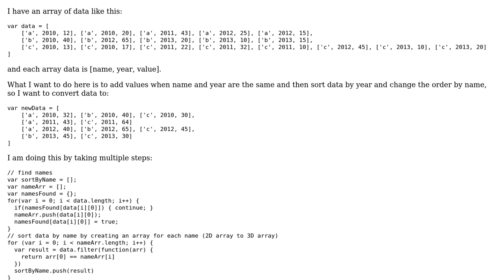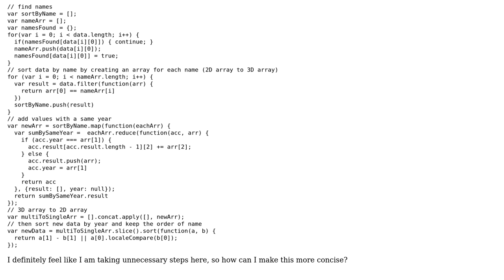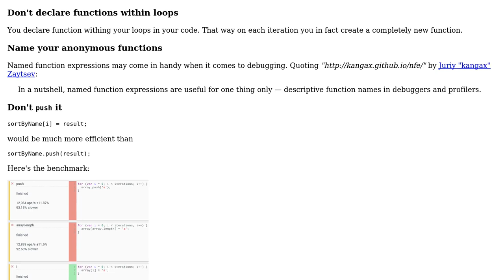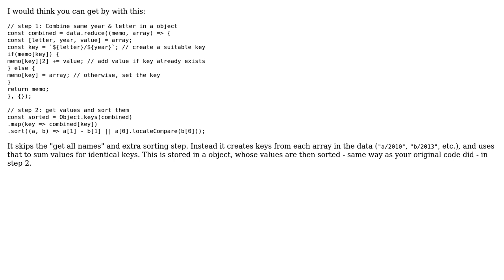Convert data (adding and sorting) with JavaScript (2 Solutions!!)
Convert data (adding and sorting) with JavaScript

With thanks & praise to God, and with thanks to the many people who have made this project possible! | Content (except music & images) licensed under CC BY-SA | Music | Images & others | With thanks to user Przemek user kay user Jamal user Flambino and the Stack Exchange Network Trademarks are property of their respective owners. You are responsible for your own actions.